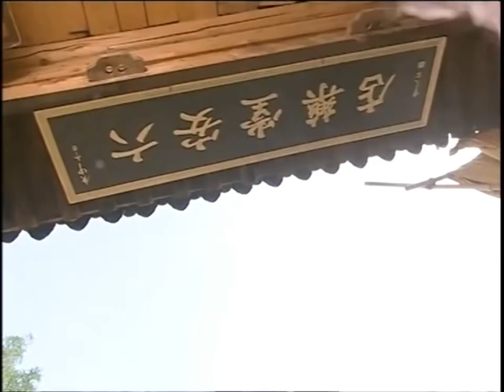古装电视剧【黑莲花😈 25】|她心狠手辣，又美又嚣张，很多王爷对她望而止步，她莫名其妙成了太子妃，太子的强娶豪夺......|主演：白鹿、罗云熙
剧名Name：黑莲花
主演Cast：白鹿
简介：|她心狠手辣，又美又嚣张，很多王爷对她望而止步，她莫名其妙成了太子妃，太子的强娶豪夺.